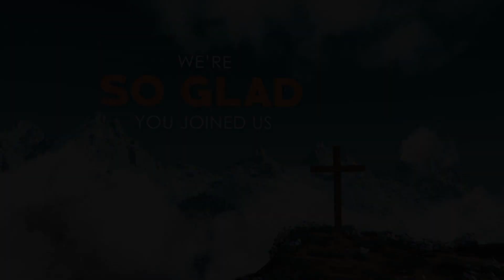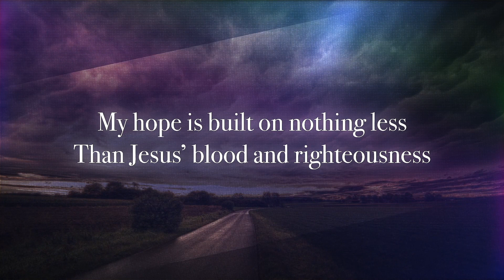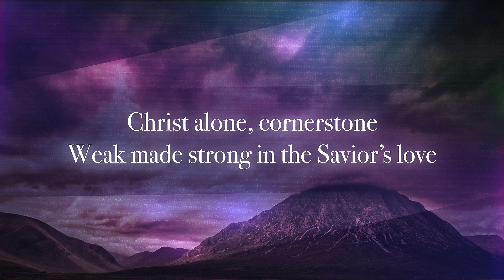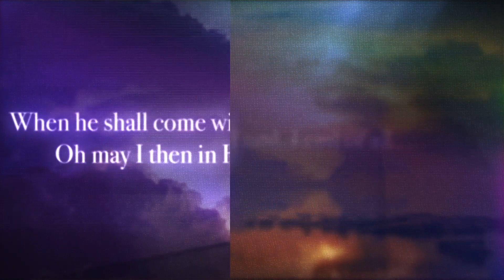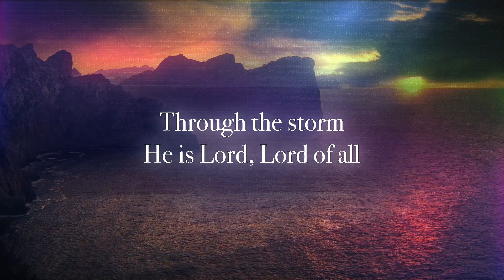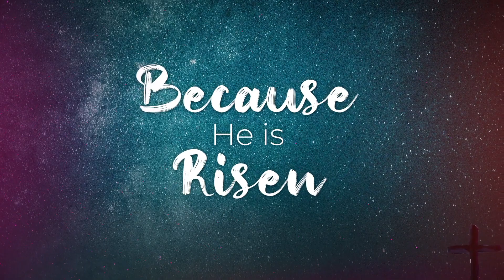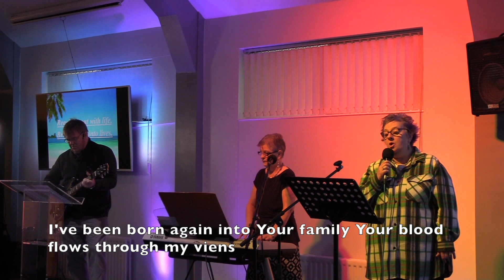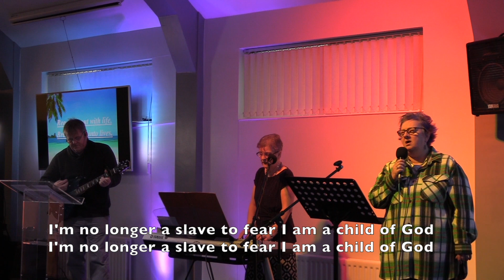i am the Resurrection and the Life